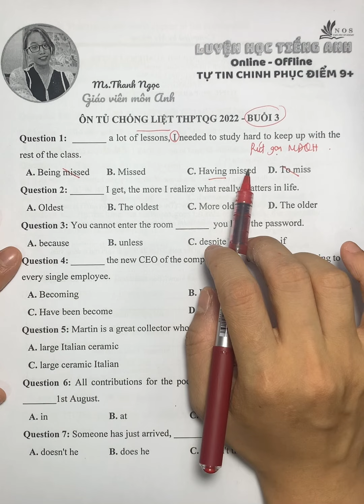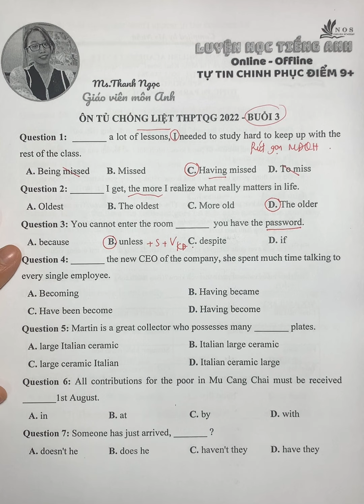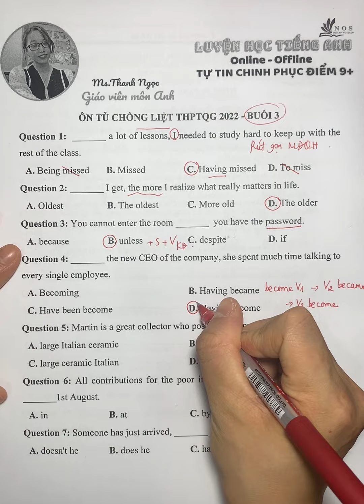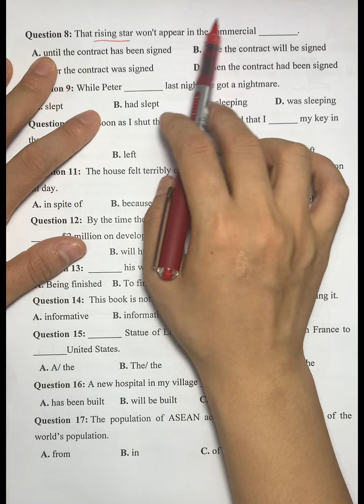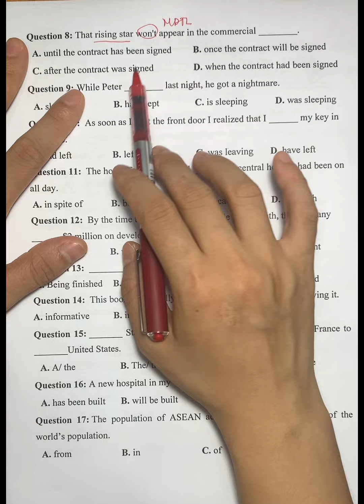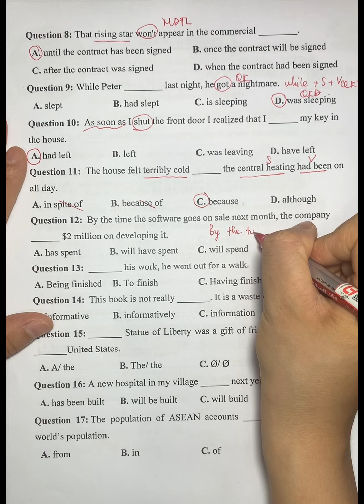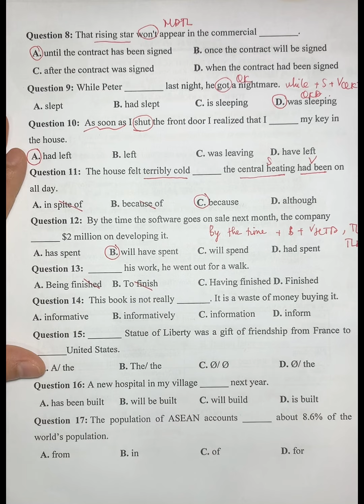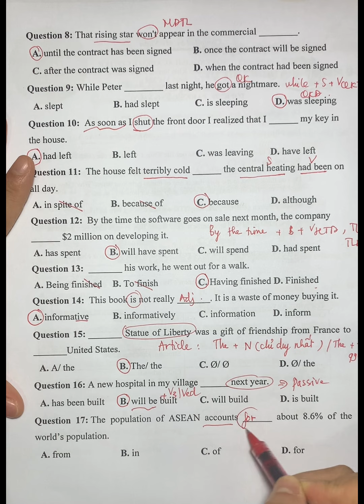Ôn tủ chống liệt THPTQG 2022